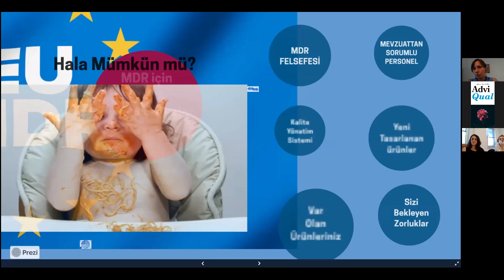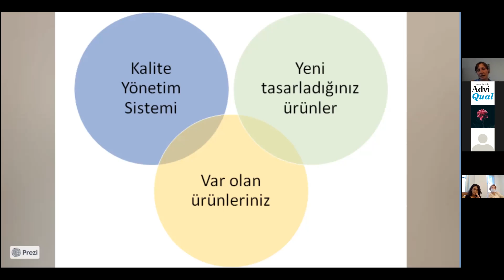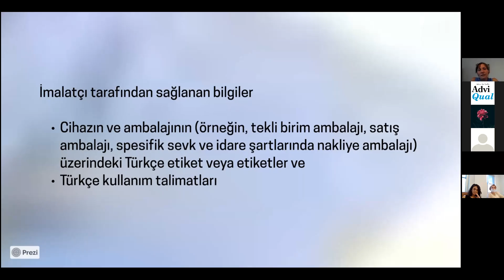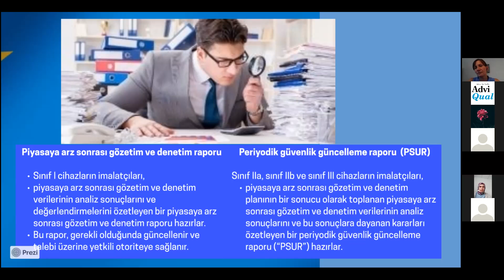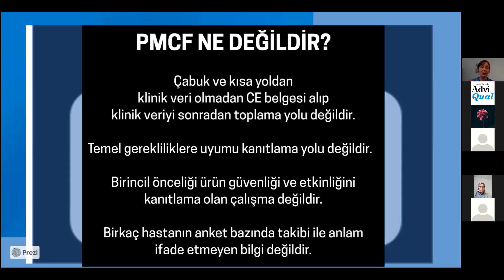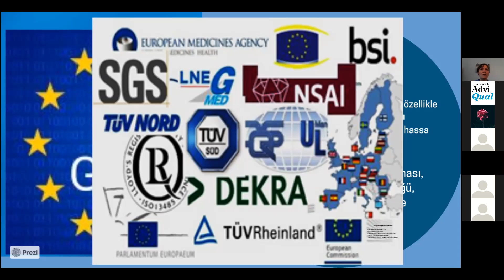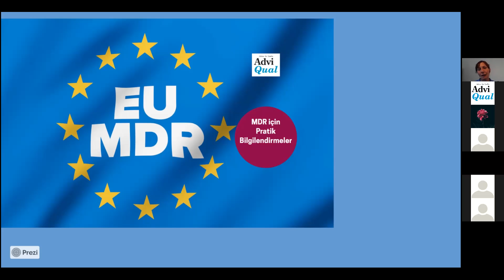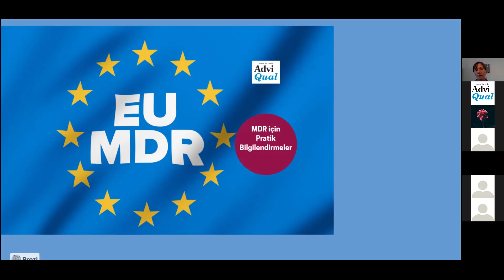MDR Ücretsiz Seminer 1 Ekim 2020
MDR hakkındaki ücretsiz seminerimizi ve sonunda sorulan soruların cevaplarını bu videoda isleyebilirsiniz.